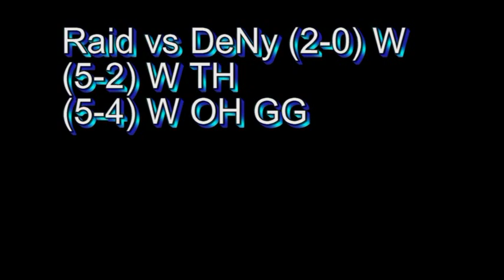Raid vs DeNy